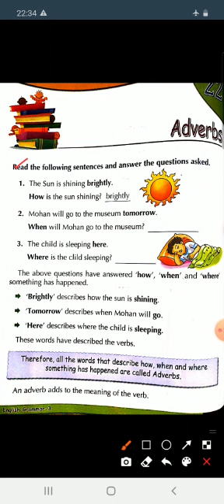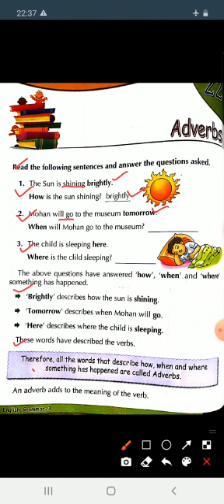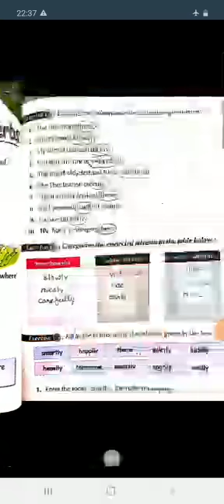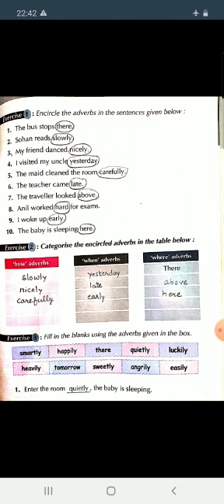TPS/Class 3rd/Subject-English/Ch-22 Adverbs